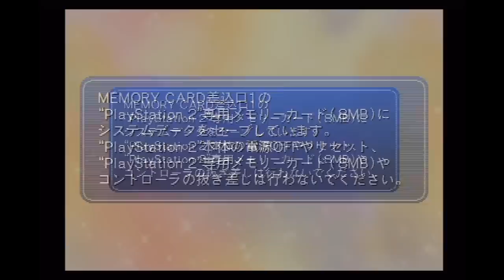【実況】遭難した一般人がテニヌでサバイバル（海） Part１８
仁さァーん！置いてかないでくださいよォー！２周めやり〼）
（編集ミスで最後のやつ付け忘れてますがまぁいいか）